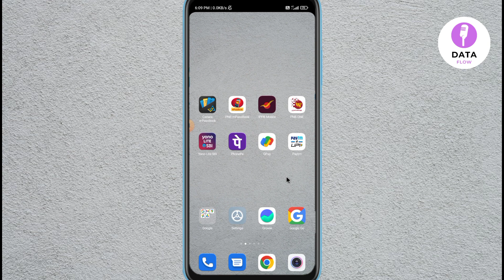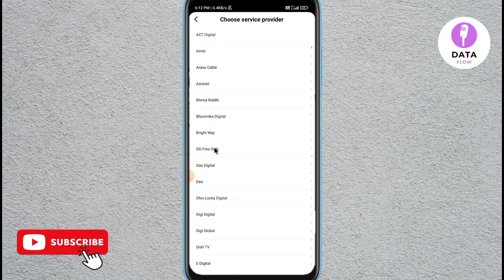Mi remote app ko tv se kaise connect kare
about video :- dosto aaj ke is video me mein aapko batane wala hu mi remote app tv se kaise connect karen umeed karta hu aapko yeah video pasand aayegi

your query
mi remote ko tv se kaise connect kare
mi remote app tv se kaise connect karen
mi remote ko free dish se kaise connect kare
mi remote app not working
mi remote app kaise chalayen
mi remote app not open
mi remote app not open not working